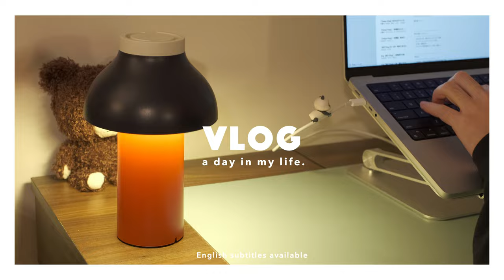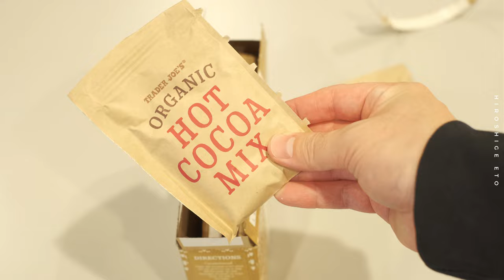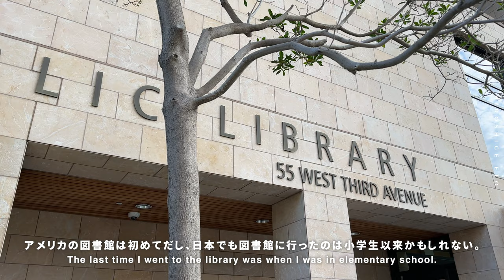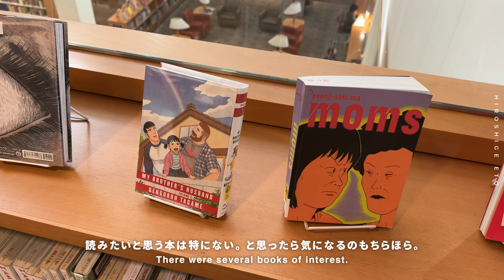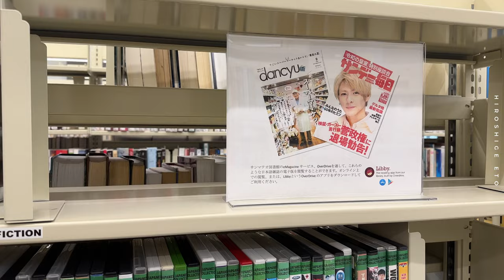【Vlog】間接照明だけのリビングで暮らす | 北欧インテリア「HAY」購入品 | 観葉植物のある暮らし | アメリカの図書館【駐在】ENG SUB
今回はHAYで購入した「PC PORTABLE ライト」を紹介。我が家のリビングは天井に照明がないので間接照明だけで生活してます。アメリカの図書館にも行ってみました / English subtitles available.
👉 前回のVlogはこちら youtu.be/1d7zQbihOoo

00:00 Intro
00:16 お気に入りのアイテムと観葉植物
02:11 HAY購入品
04:41 トレーダージョーズ購入品
06:33 夜になったので使ってみる
07:30 間接照明のある生活
09:00 アメリカの図書館

▼登場した商品
HAY PC PORTABLE ライト

▼使用機材
・iPhone 14 Pro
・FUJIFILM X-T30